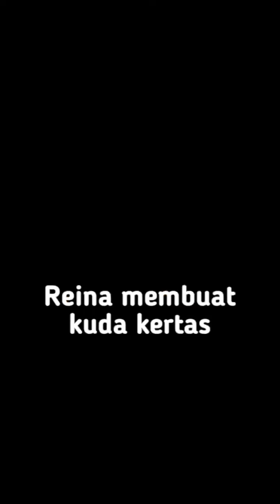Reina & Family _Kuda Kertas